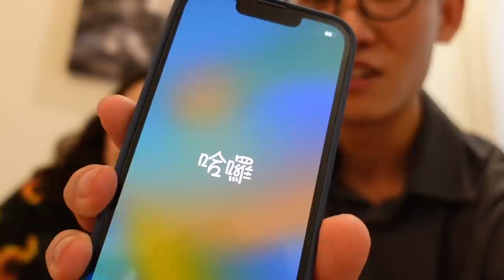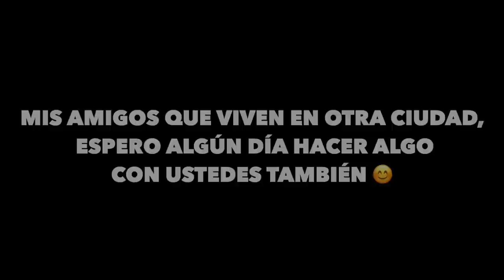😳 TENEMOS BUENAS NOTICIAS!!! EMPEZAMOS UN NUEVO PROYECTO 🙌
Hola amigos, en el video del día de hoy les compartimos algunas buenas noticias y un nuevo proyecto!!!